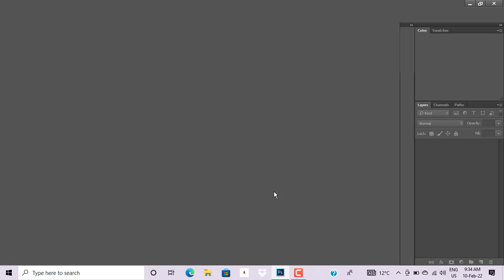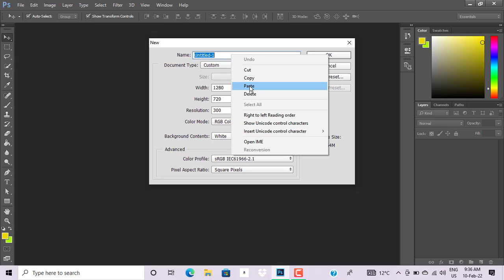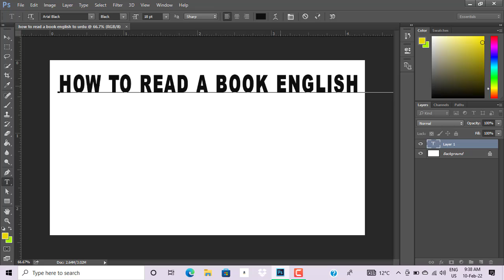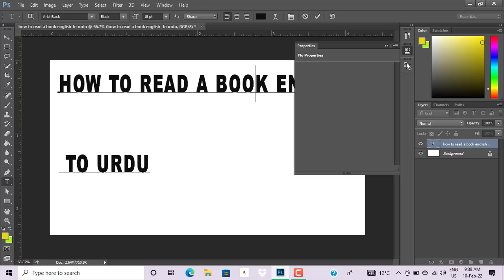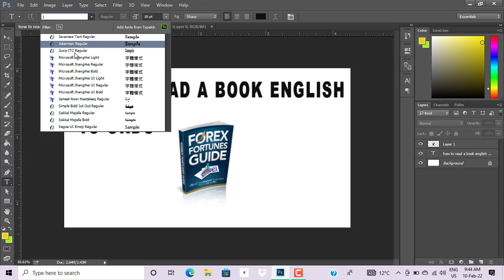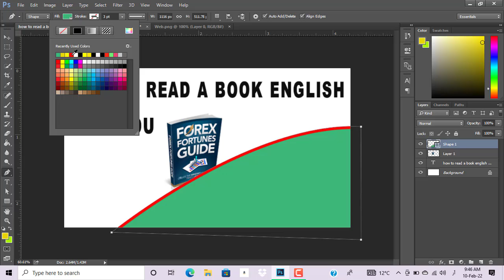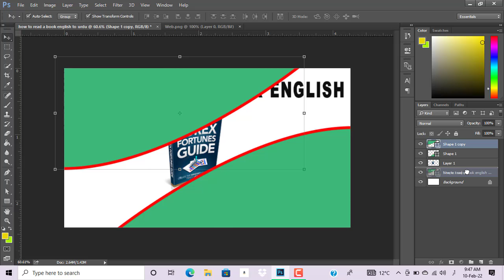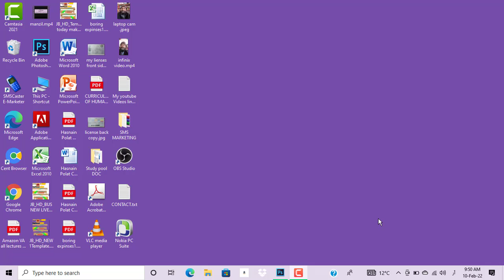youtube thumbnail tutorial/how to make a thumbnail for youtube